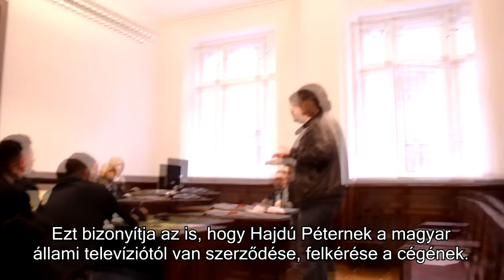Puzsér sírva-őrjöngve gyalázza Hajdút a büntetőbíró előtt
Puzsér Róbert a Hajdú-perben védekezik.

Puzsér Róbert hivatalos YouTube csatornája.